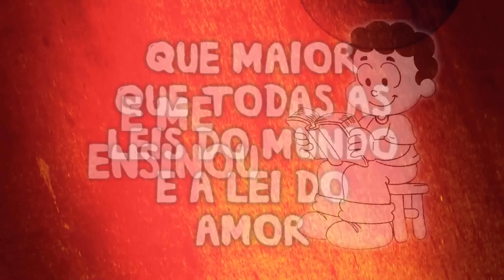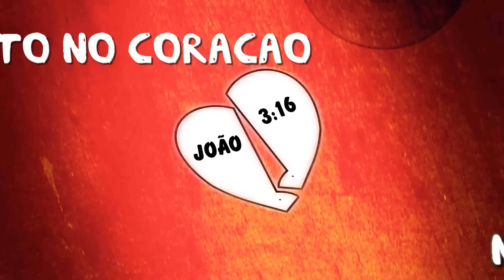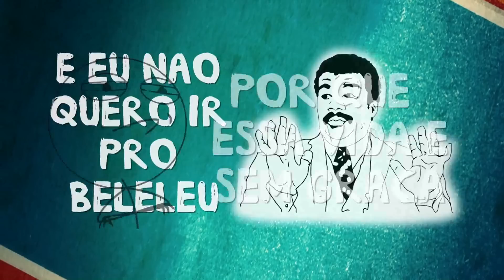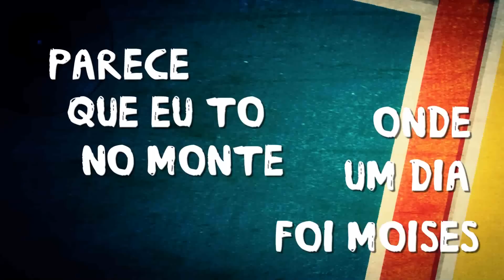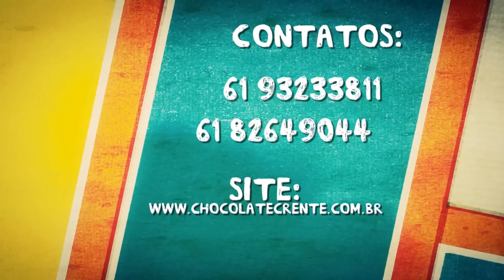Chocolate Crente - "Eu Quero Jesus/Altar Fumegando"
Banda Chocolate Crente
Álbum: "Te Aperreia Não!"
Lançamento 2012